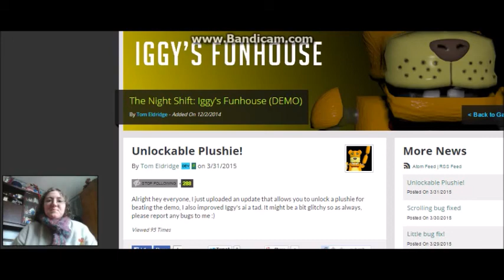The Night Shift:Iggy's Funhouse The Update ive been waiting for PLUSHIE !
Stand back iggy your not getting in my way when it comes to that plush a update was added and it includes a plushie
Welcome to your new job as a Night Guard at Iggy's Funhouse!
In the day it's a place of Friendship and Joy.
At Night. it's a whole other experience...
Iggy in the day entertains children of all ages.
Where as at night time he switches to Night Mode... a silent still Dining Area... slowly fills up with a silhouette of an animatronic.
Will you survive the night shift?
also checkout Iggy's  teaser trailer